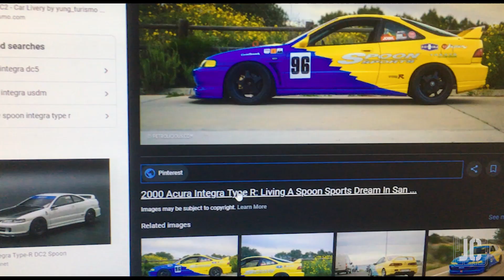Honda Integra (DC2) Spoon Ver. | Custom Hot Wheels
Hello die-cast enthusiast , this are my third build of 1/64 Honda Integra from Hot Wheels.This build inspired by others spoon racing car. Hope you guys enjoy the video!